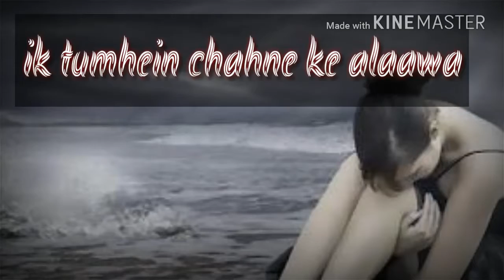Bol do na zara.. whatsaap status by princess choice..